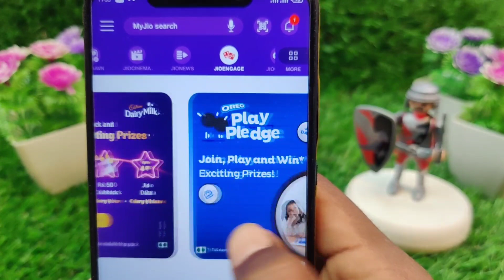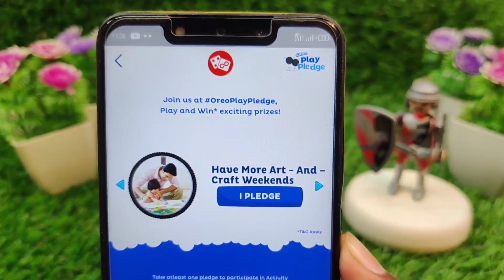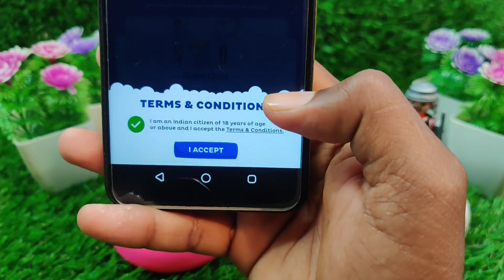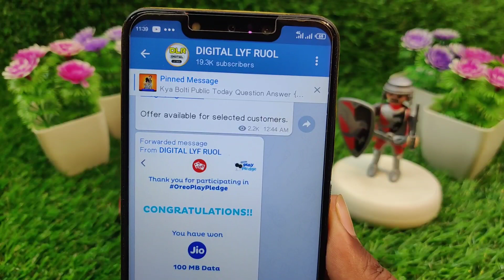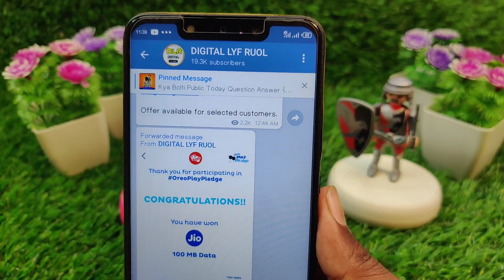Jio Free Data | New OFFER ? Jio Engage Winnings | How To Get Free Data On Jio ! Jio Free Recharge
Today In This Video Jio New Offer Get Free Everyday 1GB Data Only 1 मिनट में

Join Now Telegram Channel In Loot Offers Instant Update 👇🤑

▶️ Some Other Useful Earning 💵 Video 🎦

1 ) jio new offer
2 ) jio new offer 2021
3 ) jio free data
4 ) jio 10gb data free
5 ) how to get free data on jio
6 ) jio engage winnings
7 ) jio free recharge
8 ) jio free recharge kaise kare 2020
9 ) jio new free recharge offer
10 ) jio free recharge kaise karen